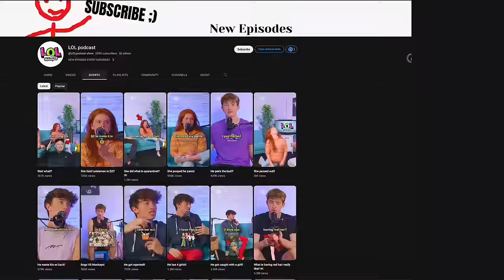Paparazzi Has Ruined My Childhood!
Post as many clips as you want from this podcast on tiktok or youtube shorts. We’re gonna be personally FaceTiming the person who gets the most views each week!! Make sure to tag the podcast and use thelolpodcast in the title/description. Good luck!

(Episode 9)